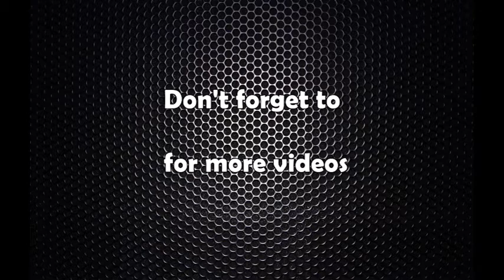हाईड्रो एक्स्पो हुने